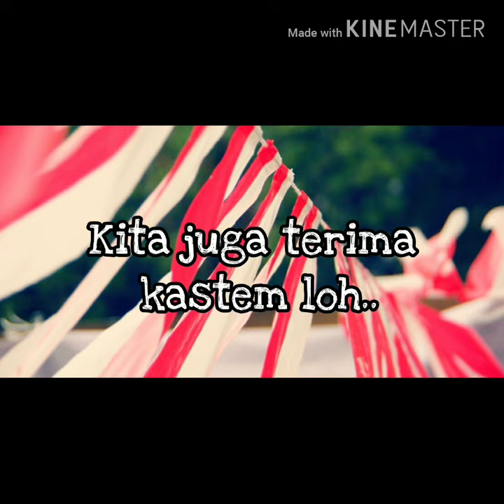Jual umbul - umbul murah di keramat jati | WA 08986862161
Buat yang di daerah kermat jati jakarta  yang sedang nyari umbul – umbul dan bendera agustus lainya kami menyediakan, umbul2, bendera bandir, bendera merah putih, bendera bekron, dll  Hub 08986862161